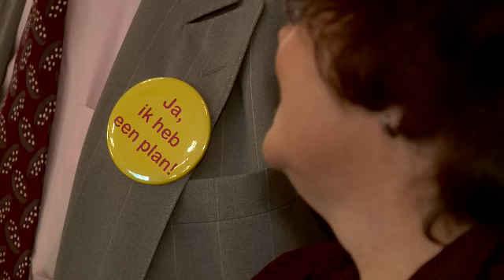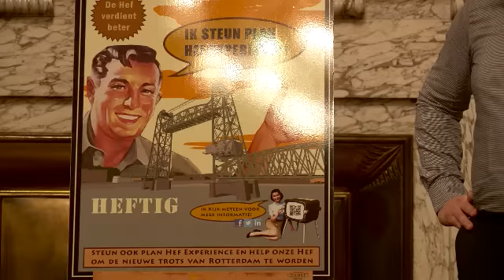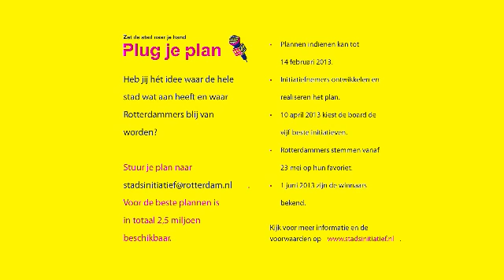Waarom meedoen aan het Stadsinitiatief?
Enthousiaste citypromotor van het Stadsinitiatief, Quintis Ristie, promoot het Stadsintitatief Rotterdam.